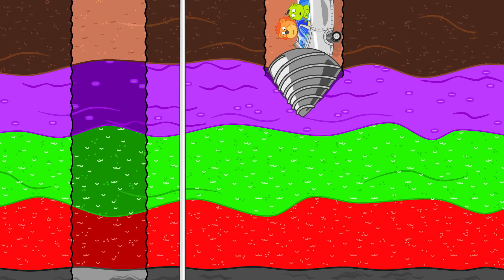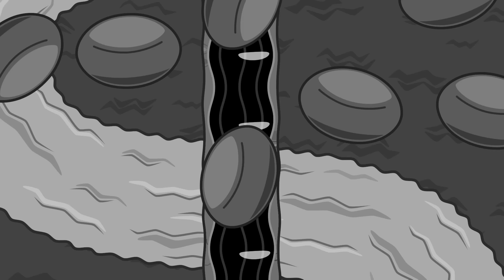Pequeño Leon | Salchichas Arcoiris | Dibujos animados | Video Para Niños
Esta comida es lo mejor
Siempre me pone de buen humor
Sólo las salchichas comeré
Los vegetales evitaré
Mira todo lo que he comido
¿Me das otro plato, padre querido?
Más comida te estoy trayendo
Hoy sí que estás comiendo
Y este desastre ¿quién lo ha causado?
Creo que sé quién lo ha provocado
Las salchichas están volando
Esta salchicha iré almorzando
Más salchichas quiero devorar
Aquí más salchichas voy a encontrar
1, 2, 3, me las estoy acabando
Estas salchichas me están encantando
Los vegetales necesitas comer
En mi panza nada va a caber
Algo genial voy a idear
Para que la comida se pueda acabar
Esta máquina llenaré
Y una salchicha de vegetales haré
Muchas salchichas haremos
Mucha diversión tendremos
El monte se va agrandando
Y deliciosas están quedando
La hora de la prueba ha llegado
Estas salchichas me han encantado
Son las mejores que he probado